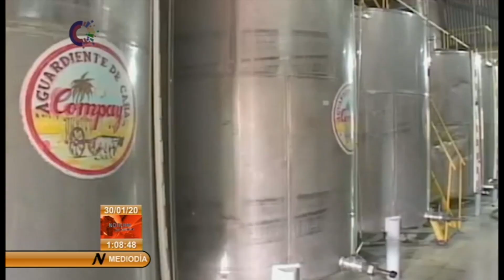Evaluó Díaz-Canel comportamiento de la zafra en el país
El presidente de la República de Cuba, Miguel Díaz-Canel Bermúdez,  evaluó, mediante videoconferencia,  el comportamiento de la presente zafra y la producción de derivados de la caña de azúcar en el país. Le acompañaron el vicepresidente Salvador Valdés Mesa, el primer ministro Manuel Marrero Cruz y el integrante del  Secretariado del Comité Central del Partido, José Ramón Monteagudo Ruíz.